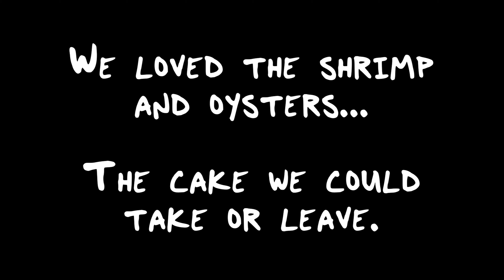Is Emeril's Bistro Worth It?... Mardi Gras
In this episode of Lauren of All Trades... Lauren visits Emeril's Bistro 1396 on Carnival's Mardi Gras... Again!

This is a new restaurant, only found on the Mardi Gras so far, which has a menu that will give you an authentic taste of New Orleans. We loved it so much when we went in August, that we had to go back for a couple more items when we on Mardi Gras again in October!

This is one of the few restaurants on board that costs extra and has a few breakfast selections, in addition to lunch/dinner stuff, and a couple of desserts.